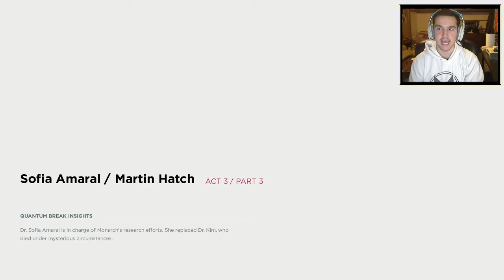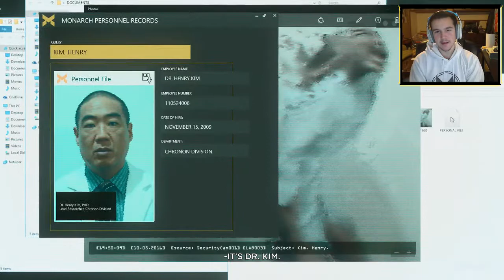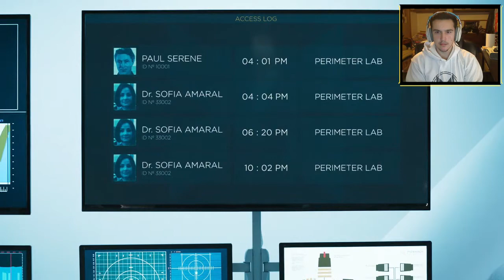THE END OF TIME! | Quantum Break - Episode 6 (LIVE ACTION)